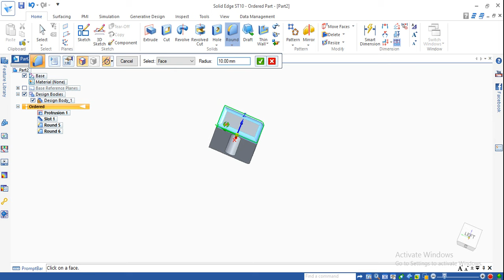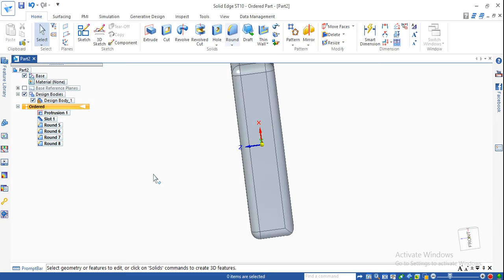SOLID EDGE TUTORIAL - 08 - ROUND OR FILLET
Welcome to solid edge tutorial channel - Round - This channel is dealing with everythings about Solid edge Beginners Tutorials–sheet metal–assembly And more,Click SHOW MORE Button.

This video shows the how to draw the sketch in solid edge software & also how to round the sketch in 3d solidedge software.